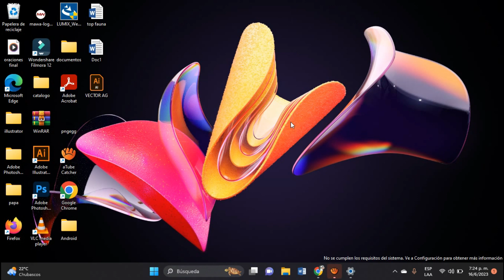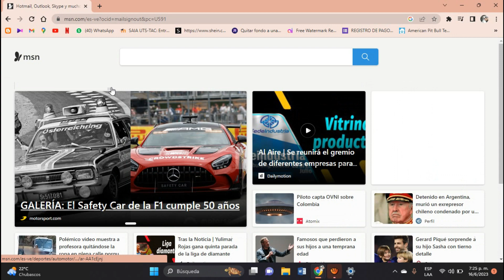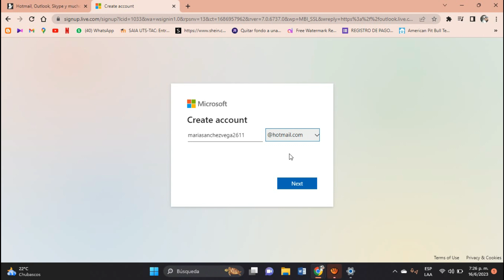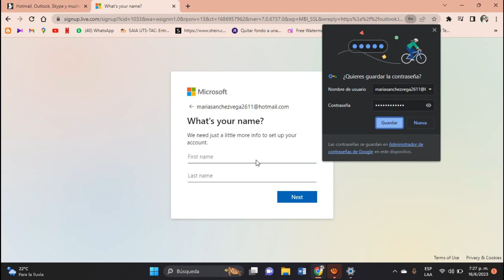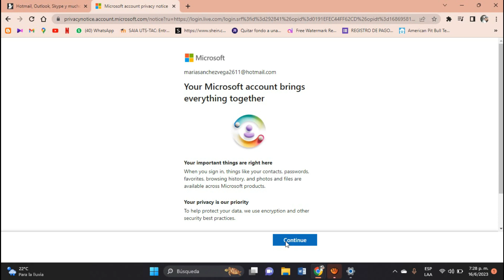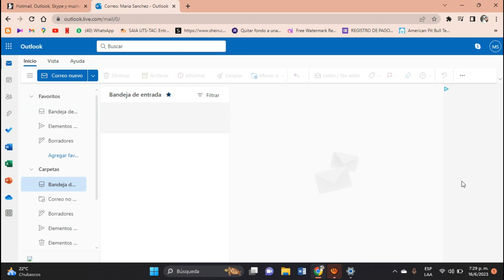Como crear una cuenta en Outlook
Te enseñamos a crear una cuenta nueva en outlook 2023 para que puedas crear tu cuenta y tener un correo dentro de la plataforma de microsoft.

¿Quieres tener tu propia cuenta de correo electrónico en Outlook y disfrutar de sus numerosas funciones y ventajas? ¡Estás en el lugar adecuado! En este tutorial, te guiaré a través del proceso de creación de una cuenta en Outlook, para que puedas comenzar a enviar y recibir mensajes en poco tiempo.

Outlook, el servicio de correo electrónico y calendario de Microsoft, ofrece una plataforma robusta y fácil de usar. Ya sea que necesites una cuenta personal o una para tu negocio, Outlook te proporcionará una experiencia eficiente y organizada.

El primer paso es dirigirte al sitio web oficial de Outlook. Una vez allí, encontrarás un formulario de registro en el que deberás proporcionar información básica como tu nombre, apellido y fecha de nacimiento. Asegúrate de elegir una dirección de correo electrónico única y fácil de recordar. Puedes utilizar tu nombre, apodo o alguna combinación que te represente.

El siguiente paso es elegir una contraseña segura. Asegúrate de utilizar una combinación de letras mayúsculas y minúsculas, números y símbolos para garantizar la seguridad de tu cuenta. Recuerda que una contraseña fuerte es fundamental para proteger tu información personal.

Una vez completado el formulario de registro, recibirás un correo electrónico de verificación en la dirección que proporcionaste. Abre el correo y sigue las instrucciones para verificar tu cuenta. Esto garantizará que solo tú tengas acceso a tu nueva cuenta de Outlook.

Una vez verificada tu cuenta, podrás acceder a la interfaz de Outlook, donde podrás personalizar tus preferencias y configuraciones. Explora las diversas opciones disponibles, como la organización de carpetas, la configuración de reglas de correo y la sincronización de tu calendario.

Outlook también te ofrece la opción de descargar la aplicación móvil para acceder a tu cuenta desde tu dispositivo móvil. Esto te permitirá mantener tu correo electrónico y calendario al alcance de tu mano, sin importar dónde te encuentres.

En resumen, crear una cuenta en Outlook es un proceso sencillo y rápido. Sigue los pasos que te he mencionado en este tutorial y estarás listo para empezar a utilizar tu nueva cuenta de correo electrónico en poco tiempo.

No esperes más, ¡crea tu cuenta en Outlook hoy mismo y aprovecha todas las ventajas que este servicio tiene para ofrecerte!

Palabras clave adicionales para SEO: crear cuenta Outlook, correo electrónico, Microsoft, tutorial Outlook, registro correo electrónico, cómo registrarse en Outlook, paso a paso, cuenta de correo Outlook."

Canal:  @italoquispe